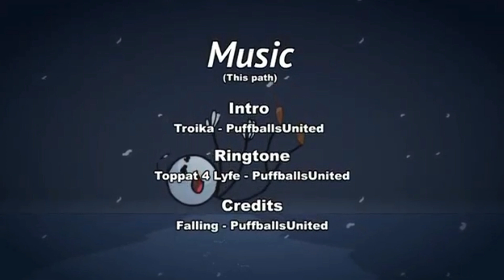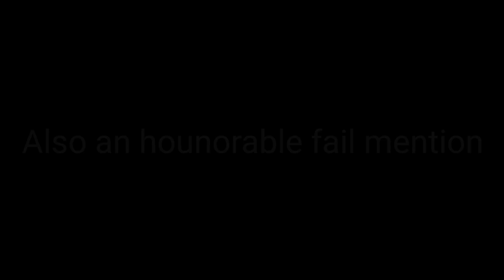The Henry Stickmin Collection: Top 3 Saddest Endings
SPOILER ALERT

3. The Revenged
2. The Betrayed
1. Valiant Hero
Hounarable fail mention: Infiltrating The Airship: CCC Dark Energy Bomb